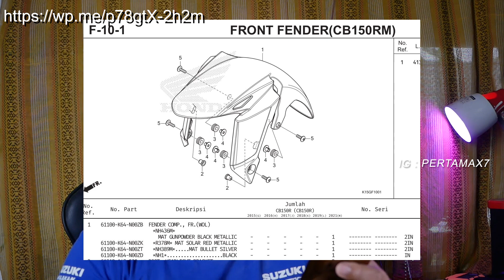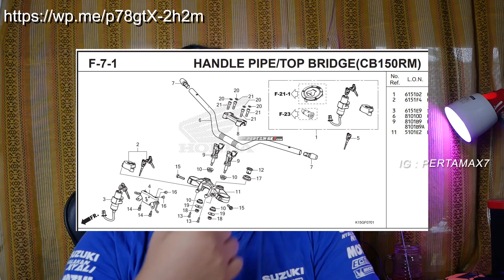Harga Upside Down Honda CB150R Streetfire Terbaru Showa SFF-BP 🏍🏍🏍Terjangkau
Musik 🎶 Cubic Z - Diamond Ortiz
Penjelasan ❄ Harga Upside Down Honda CB150R Streetfire Terbaru Showa SFF-BP  🏍🏍🏍Terjangkau